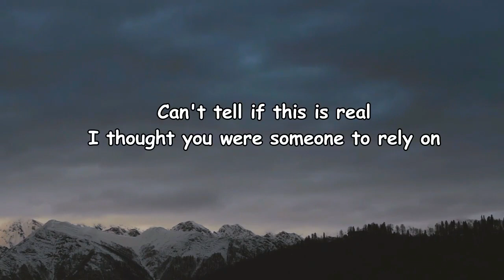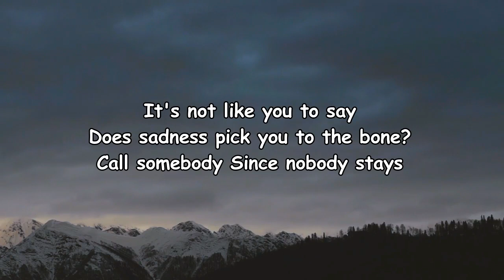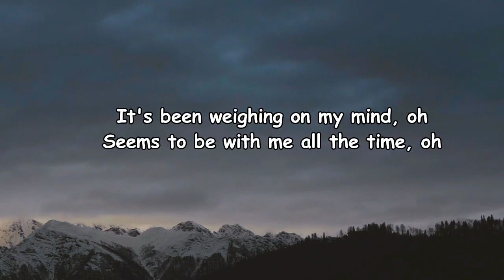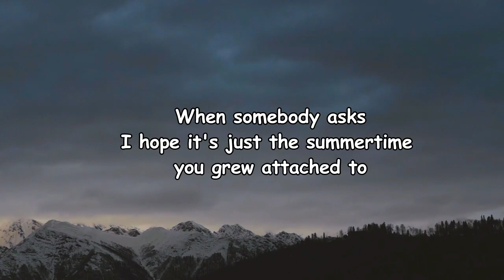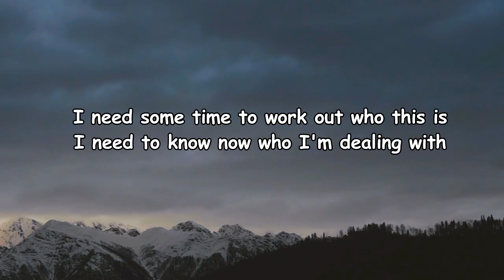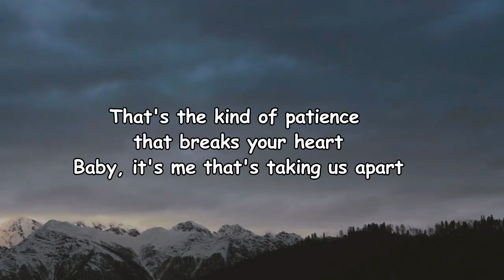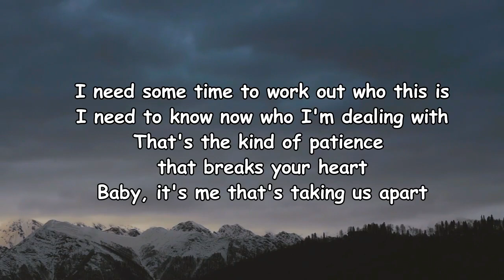Nilüfer Yanya - ​the dealer (Lyrics)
#​thedealer

​the dealer Lyrics:

[Verse 1]
It's been weighing on my mind, oh
Seems to be with me all the time, oh
Can't tell if this is real
I thought you were someone to rely on
It's not like you to say
Does sadness pick you to the bone?
Call somebody since nobody stays
I might end up here all alone, in this mad rush

[Chorus]
I need some time to work out, who this is?
I need to know now who I'm dealing with
I miss the kind of patience that breaks your heart
Baby, it's me that's taking us apart

[Refrain]
Patience, there she goes
Cadence set in stone

[Verse 2]
Now that nothing lasts
Keep hearing that the wintertime is coming back soon
When somebody asks
I hope it's just the summertime you grew attached to